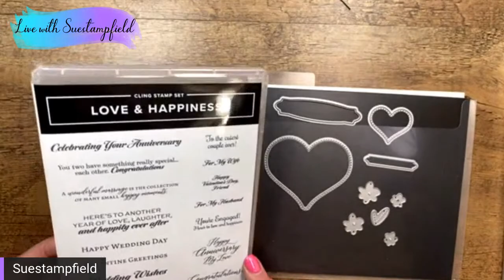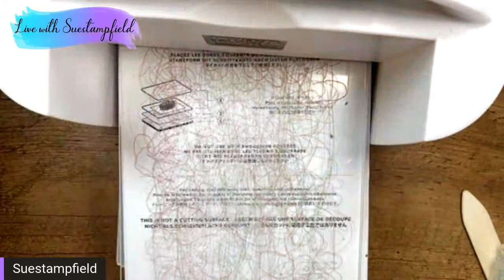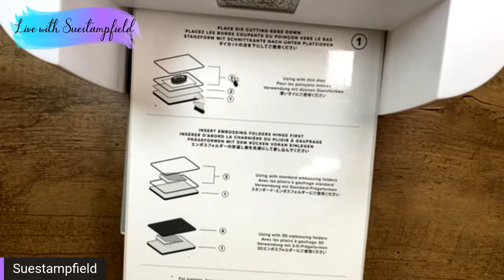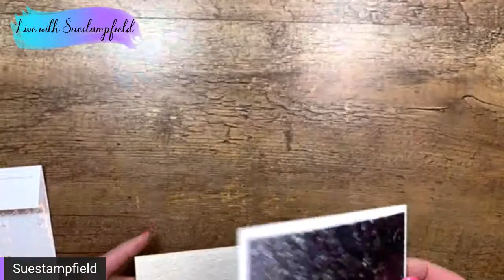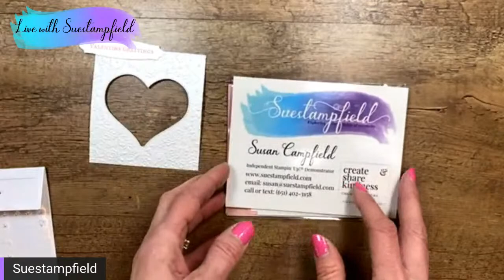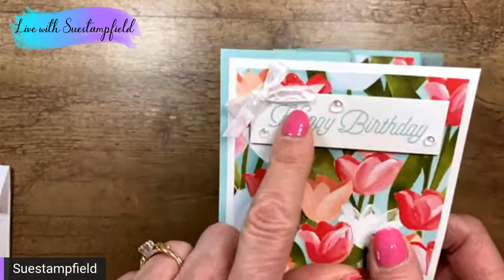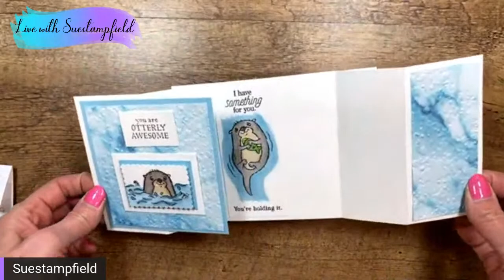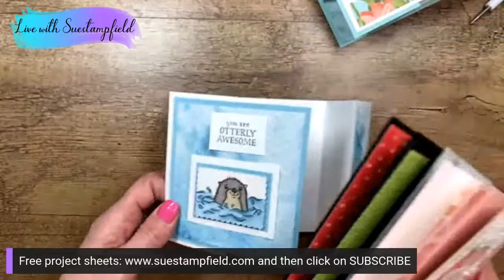Suestampfield Crafternoon Creative Escape January 2022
Welcome to the first Suestampfield Crafternoon Creative Escape Class! In this class we will be making a fun fold card, I also will be demonstrating an additional project and sharing LOTS of other samples to inspire your creativity!  For additional details about these projects (and about the Crafternoon event) visit this blog post
Hope you can join me at a future Crafternoon event!